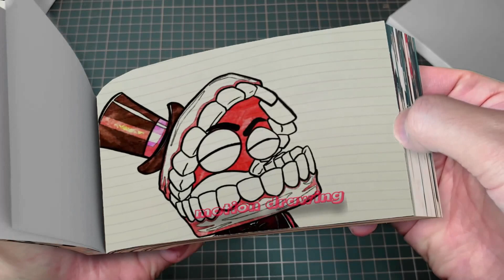94 6 Goodbye Baby! But They're PREGNANT FAMILY-! - The Amazing Digital Circus Animation Flipbook